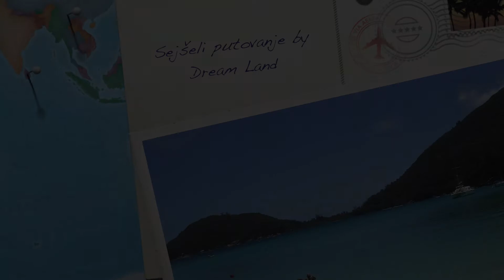Sejšeli (Seychelles) letovanje by Dream Land